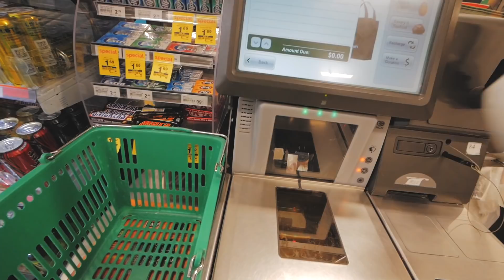鲍鱼，在新西兰是这样烹饪的，吃着才爽